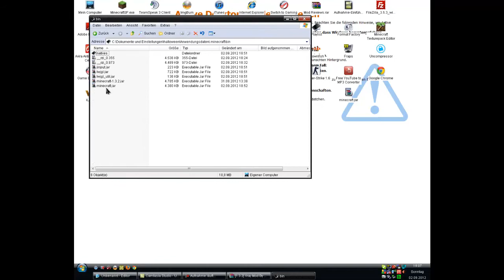Mod Vorstellung - X-Ray - [1.5]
►Für die Download Links usw. Beschreibung öffnen

►►► Download Links ◄◄◄